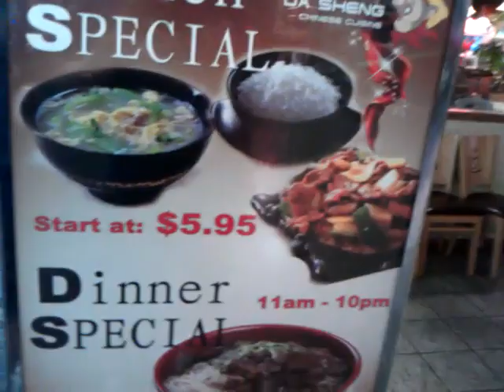China town tour, Las Vegas, Nevada